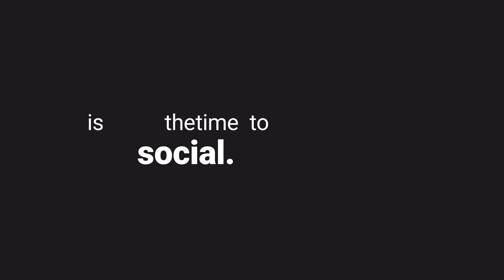Chosen Media Professional Video for Social Media Marketing Lead Generator Services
We are a professional media production firm specializing in video production and social media story telling.